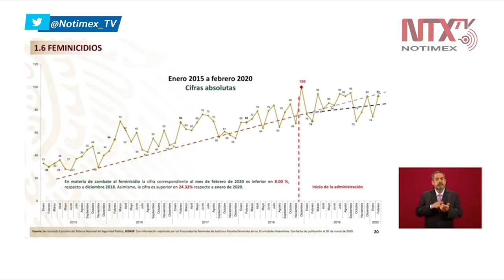Feminicidio en México inferior al 8% respecto a diciembre del 2018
El titular de la Secretaría de Seguridad y Protección Ciudadana,
Alfonso Durazo afirmó que el feminicidio en México ha bajado «no podemos sentirnos satisfechos con esta cifra, tenemos que aplicarnos; la cifra es inferior al 8% respecto a diciembre del 2018».